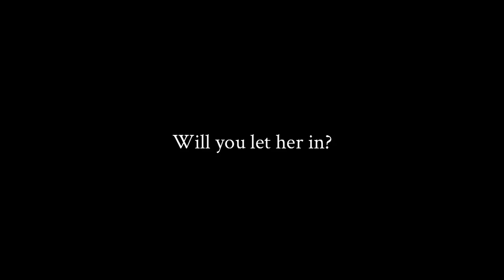Selene ~Apoptosis~ | On Steam Trailer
A beautiful stranger appears at your doorstep. Will you let her in? Dive into an erotic nightmare and decide the fates of those around you in this free mystic thriller visual novel.